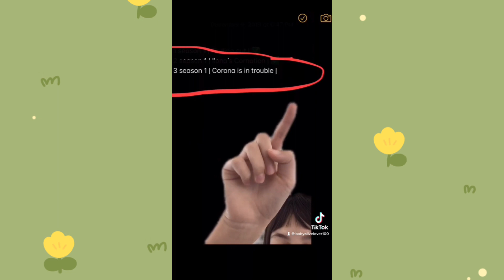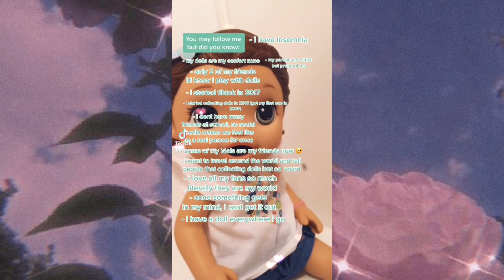BABYALIVELOVER100 TIKTOK COMPLIATION 2022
-ˋˏ Welcome/Welcome Back to Babyalivelover100! ˎˊ-

In this video, i show you a compilation of the best tiktoks on my tiktok account!

 -ˋˏ My Upload Schedule ˎˊ-

 -ˋˏ Social media ˎˊ-
Funimate: Babyalivelover100
Roblox: Abbyplayswithdolls

-ˋˏ About this Channel ˎˊ-
Babyalivelover100 is a child friendly YouTube channel full of baby alive themed videos. From among us, to night routines, this channel has it all!

Have a great rest of your day! Your loved!

Credits:
CapCut
Adobe Premiere
Canva
Moo - Space Potatoes